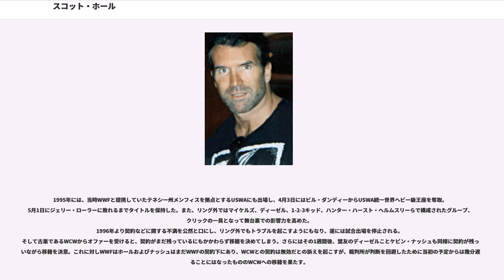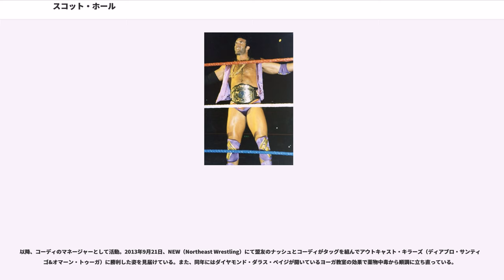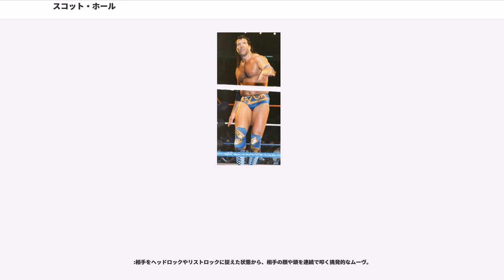スコット・ホール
スコット・ホール（"Scott Oliver Hall"、1958年10月20日 - ）は、アメリカ合衆国のプロレスラー。フロリダ州タンパ出身。

1990年代後半に一世を風靡したnWoのオリジナルメンバーであり、WWFではレイザー・ラモン（"Razor Ramon"）のリングネームでも活躍した。

息子のコーディ・ホールもプロレスラーである。

バリー・ウインダムにプロレスラーとしての基礎を学び、1984年10月にNWAフロリダ地区でデビュー。デビュー当初は スターシップ・コヨーテ（"Starship Coyote"）を名乗り、スターシップ・イーグルとのタッグチーム、アメリカン・スターシップ（"The American Starship"）として活動。MACWやCSWなどNWAの加盟団体を主戦場に、MACWではザンブイ・エクスプレス（イライジャ・アキーム&カリーム・モハメッド）、CSWではミッドナイト・ロッカーズ（マーティ・ジャネッティ&ショーン・マイケルズ）などのチームと対戦、ミスター・ポーゴと組んでブルーザー・ブロディともハンディキャップ・マッチで対戦した。

1985年8月から本名のスコット・ホール（"Scott Hall"）名義でAWAに参戦し、ベビーフェイスのポジションでカート・ヘニングとタッグチームを結成。1986年1月18日、ジミー・ガービン&スティーブ・リーガルからAWA世界タッグ王座を奪取した。以降、モンゴリアン・ストンパー&ノード・ザ・バーバリアン、カーネル・デビアーズ＆ボリス・ズーコフ、ロング・ライダーズ（スコット・アーウィン&ビル・アーウィン）などのチームを相手に防衛戦を行い、5月17日にバディ・ローズ&ダグ・サマーズに敗れるまで戴冠した。王座陥落後もAWAの主力選手となり、同年12月28日にはウィスコンシン州ミルウォーキーにて、ニック・ボックウィンクルが保持していたAWA世界ヘビー級王座に挑戦している。

1987年5月、当時AWAとの招聘ルートを持っていたマサ斎藤のブッキングで新日本プロレスに初来日を果たし、IWGPリーグ戦の第5回大会に出場。リーグ戦では同ブロックのアントニオ猪木とコンガ・ザ・バーバリアンに敗退するも、坂口征二と藤原喜明に引き分け、キラー・ブルックスから勝利を収めた。以降も新日本の常連外国人として、1990年まで7回に渡って来日。1988年11月の来日時にはディック・マードック&ボブ・オートン・ジュニアとのトリオでエリミネーション6人タッグマッチのリーグ戦『'88ジャパン・カップ・シリーズ』に出場。1990年3月19日には広島県立体育館にてパニッシャー・ダイス・モーガンと組み、マサ斎藤&橋本真也が保持していたIWGPタッグ王座に挑戦した。

1990年7月7日、カルロス・コロンが主宰するプエルトリコのWWCのアニバーサリー・イベントに出場。アトキー・マルンバことボツワナ・ビーストから反則勝ちを収めている。同年8月と11月にはオットー・ワンツがオーストリアのグラーツを拠点に主宰していたCWAに "西部の荒くれ者" テキサス・スコット（"Texas Scott"）を名乗り参戦。ランボー、トニー・セント・クレアー、スティーブ・ライト、デビッド・テイラーなどと対戦した。

1991年、ホール自身の発案による "世界一セクシーな男" ダイヤモンド・スタッド（"The Diamond Studd"）として、ヒールのポジションでWCWに登場（リングネームは、ダイヤモンド・ダラス・ペイジがマネージャーを務めたことに由来）。10月27日のHalloween Havoc 1991ではベイダー、アブドーラ・ザ・ブッチャー、カクタス・ジャックと組み、スティング&スタイナー・ブラザーズ&エル・ヒガンテとの金網電気椅子デスマッチ（Chamber of Horrors Match）に出場。1992年にはポール・E・デンジャラスリー率いるデンジャラス・アライアンスに加入するが、タイトル戦線に絡むことはできず、同年にWCWを離脱した。

1992年5月、WWFへ移籍。キューバからの密入国者で、マイアミのビーチでドラッグを密売するプッシャーをギミック...